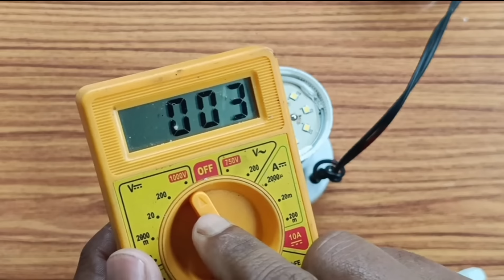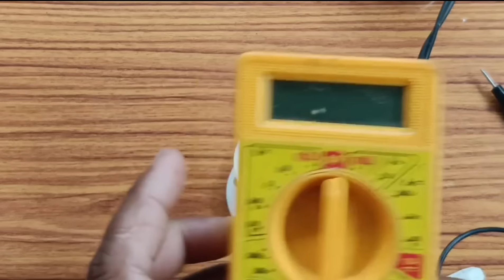Just Use a Common Stapler and Fix All the LED Lamps in Your Home! How to Fix or Repair LED Easy